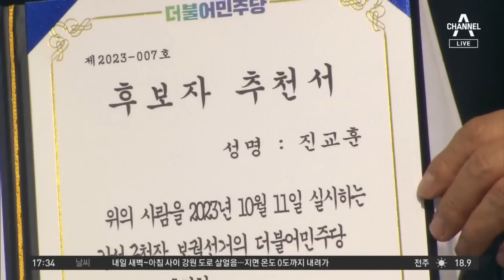이재명, 재판 또 미루려다가…법원, 불허에 내일 나온다 | 뉴스TOP 10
이재명, 재판 또 미루려다가…법원, 불허에 내일 나온다

■ 방송 : 채널A 뉴스 TOP10 (17시 20분~19시)
■ 방송일 : 2023년 10월 5일 (목요일)
■ 진행 : 김종석 앵커
■ 출연 : 노동일 파이낸셜뉴스 주필, 설주완 민주당 법률위 부위원장, 이현종 문화일보 논설위원, 장예찬 국민의힘 청년최고위원

[김종석 앵커]
목요일 뉴스 TOP10은 바로 여기부터입니다. 이재명 대표 재판 이야기가 나왔습니다. 보신 그대로 환자복 차림에 마이크를 잡은 이재명 대표입니다. 얼핏 봐도 이재명 대표가 건강을 많이 회복한 듯한데요. 그런데 이재명 대표, 강서구청장 보궐선거 지원 유세보다 본인 재판에 먼저 임해야 할 것 같습니다. 지금부터 이 이야기 하나하나 먼저 만나볼 텐데요. 이현종 위원님. SNS에 올린 저 영상 이현종 위원께서도 보셨을 텐데. 일단 재판 이야기를 하기 전에 이재명 대표 단식 후유증에서 많이 벗어난 것입니까? 건강이 많이 좋아진 것 같은데요.

〈평일〉
08시 00분 라디오쇼 정치시그널 (유튜브 라이브)
08시 50분 김진의 돌직구 쇼
10시 20분 김진의 더라방 (유튜브 라이브)
12시 00분 뉴스A 라이브
15시 50분 강력한 4팀
17시 20분 뉴스TOP10
19시 00분 뉴스A

〈주말〉
12시 00분 토요랭킹쇼·뉴스A 라이브
17시 40분 뉴스TOP10
19시 00분 뉴스A